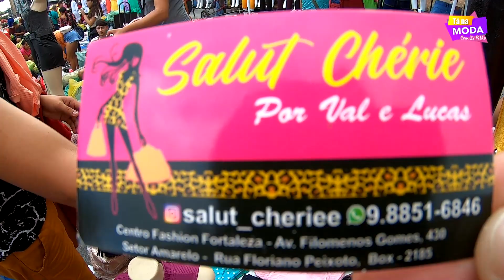FEIRA DE RUA ROUPAS NO ATACADO - FEIRA DA JOSÉ AVELINO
Olá pessoal no vídeo de hoje iremos apresentar mais um fabricante e fornecedor aqui do maior centro atacadista em confecções do Ceará e um dos maiores do Brasil, a SALUT CHÉRIE é um fabricante e fornecedor em moda FEMININA espero que goste do vídeo se você não é inscrito se escreve deixa seu LIKE compartilha esse vídeo com seus amigos e até o próximo vídeo!!!

NOS ACOMPANHEM NO INSTAGRAM LINK ABAIXO!!!